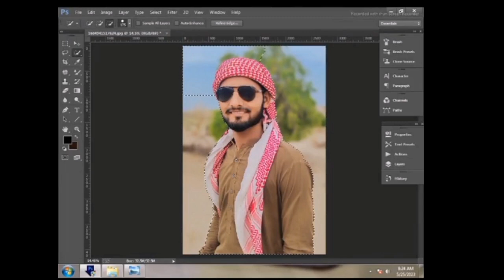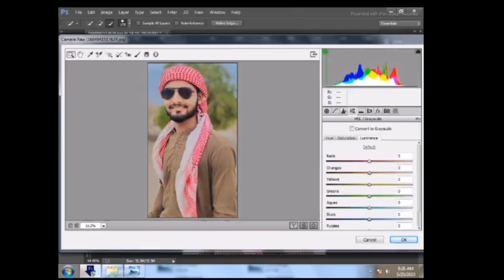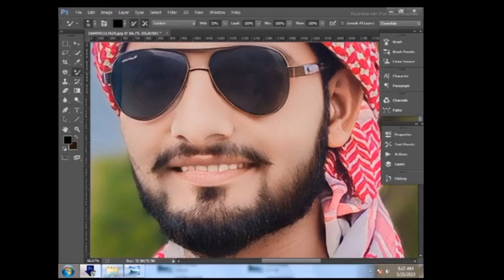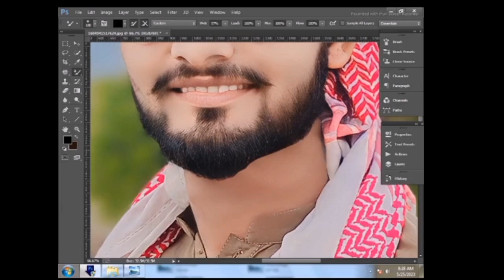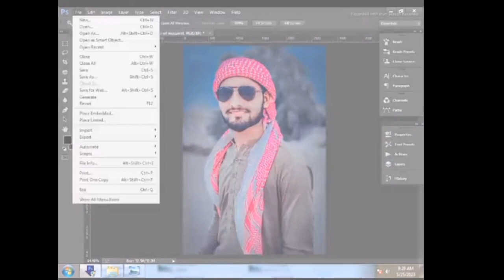Tutorial On How To Edit Artwork Editing Change Photo Background In Adobe Photoshop cc a380f part 10